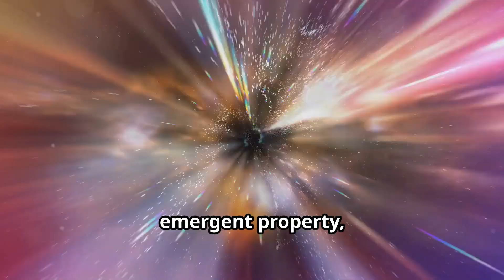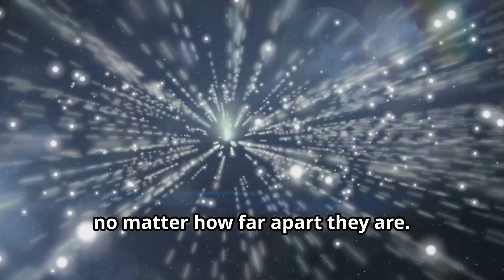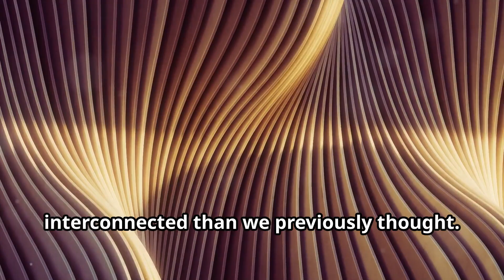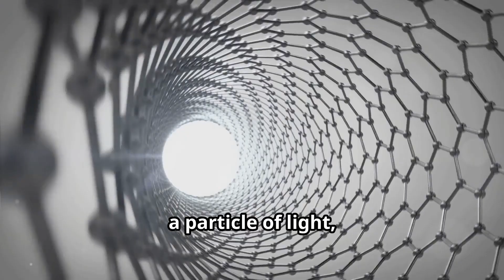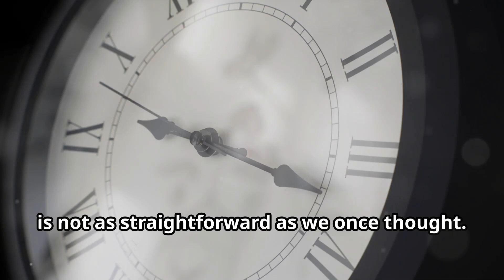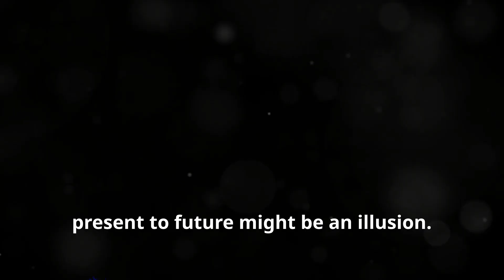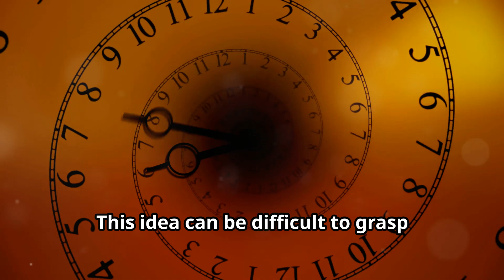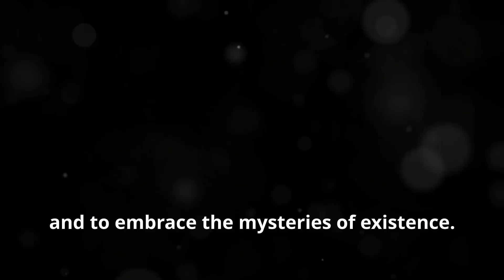Is Time an Illusion Unraveling Quantum Entanglement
This one is deep guys so you might need to watch it twice to get it all.
Is time an illusion? In this video, we delve into the mysterious world of quantum entanglement to explore its implications on our understanding of time.

Discover how entangled particles challenge conventional notions of time and space, and what this could mean for the future of physics. Join us on a journey through the quantum realm and unravel the secrets that could redefine reality as we know it.

Don't forget to check out the "Shop" button in the video for some books and other products on the subject.